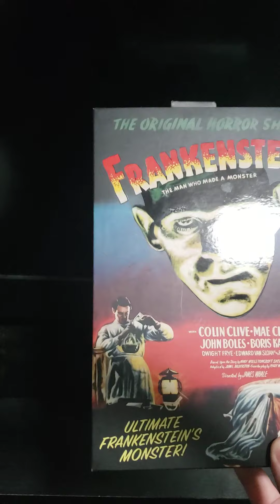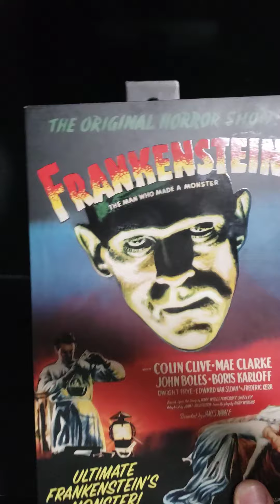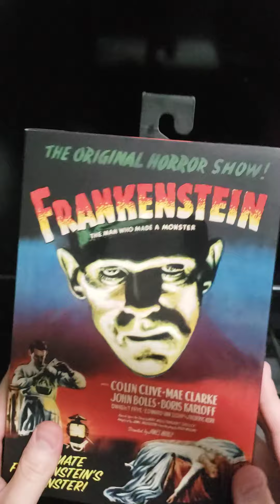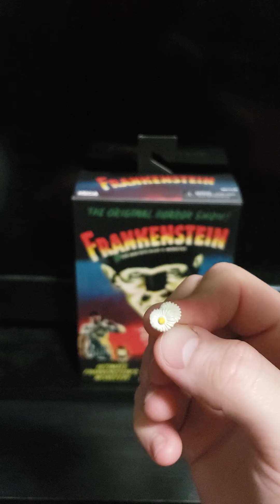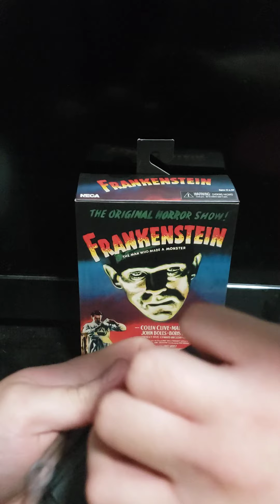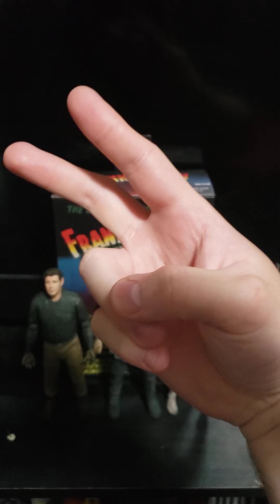Neca Ultimate Color Universal Monsters 1931 Frankenstein figure